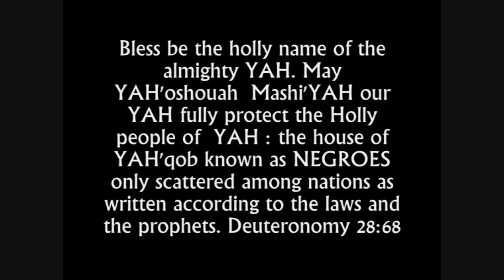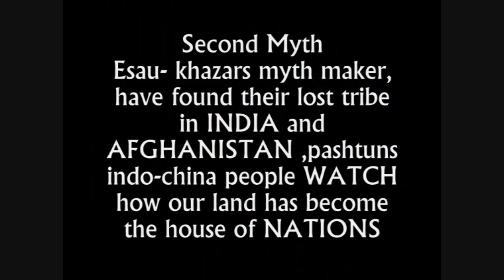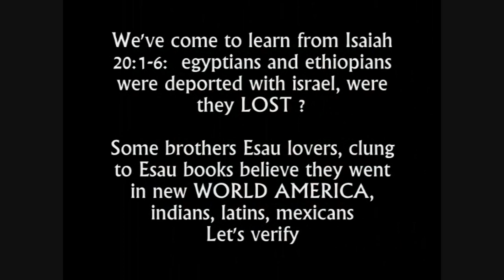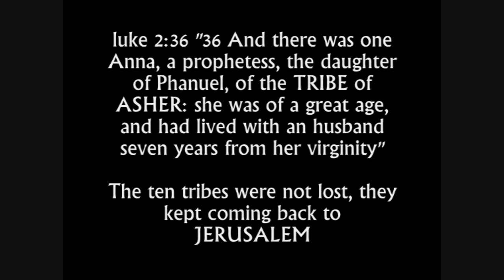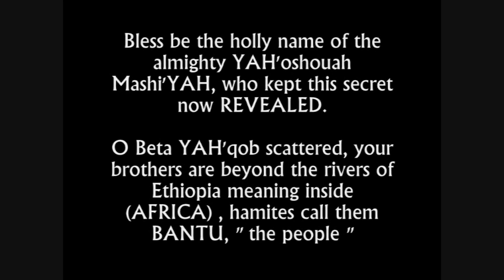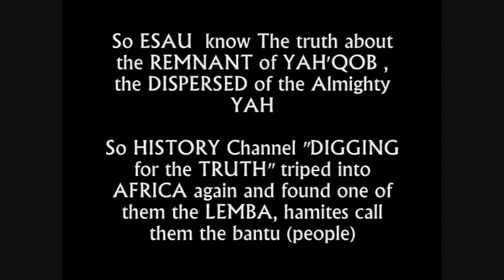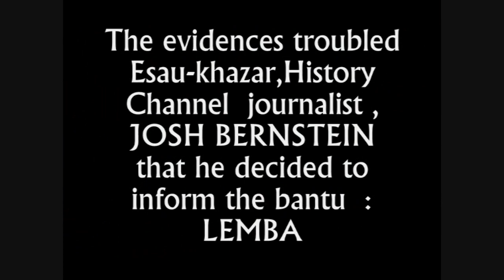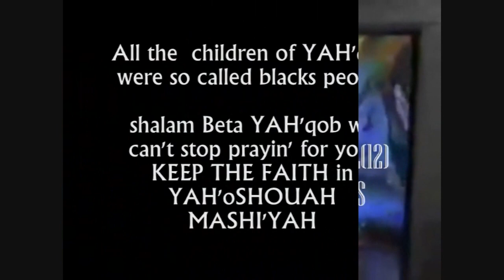SECRET OF THE 12 TRIBES OF ISRAEL (HD)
hebrew israelites bantus are from beyond the rivers of of Ethiopia
Zephaniah 3:10